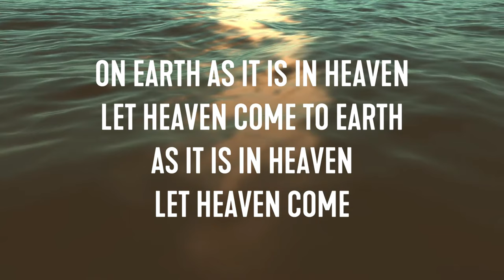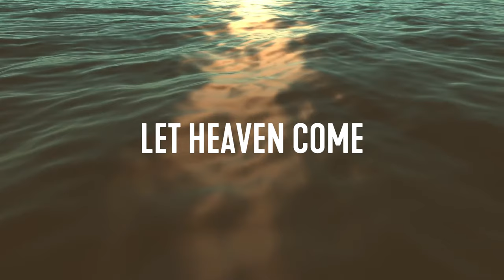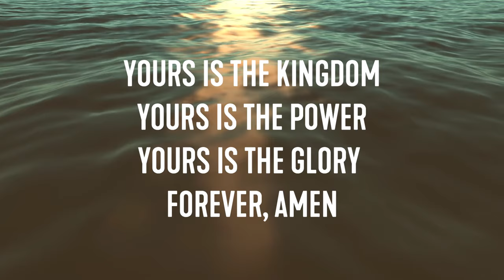Our Father - Bethel Music Lyric Video